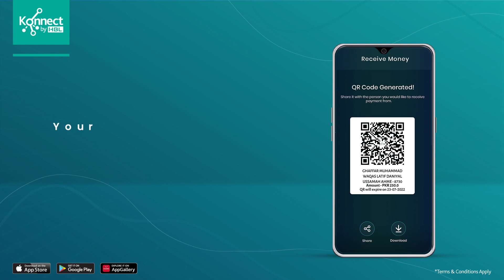How to receive funds through personal QR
Receiving money has now become much easier with your personal QR. Follow these simple steps to receive funds through Konnect by HBL!